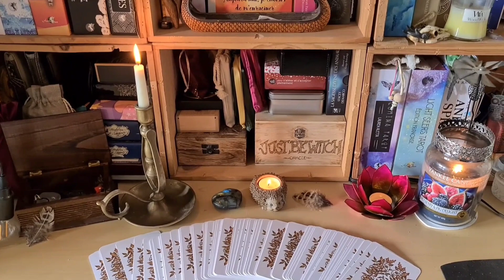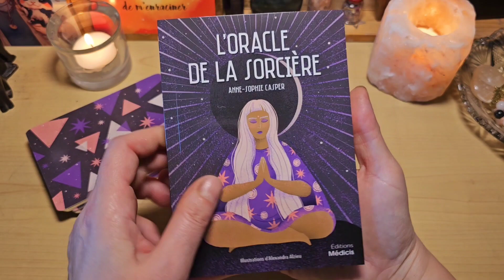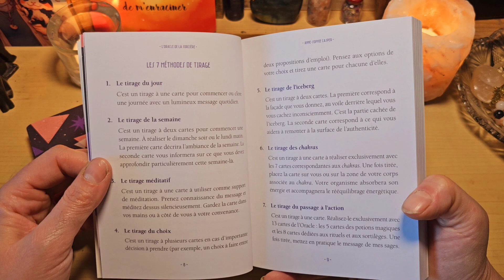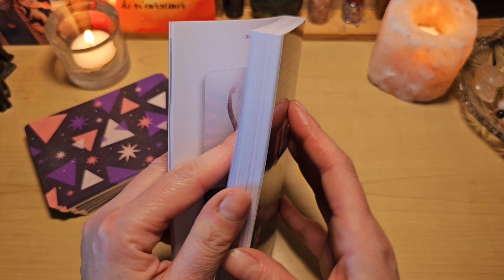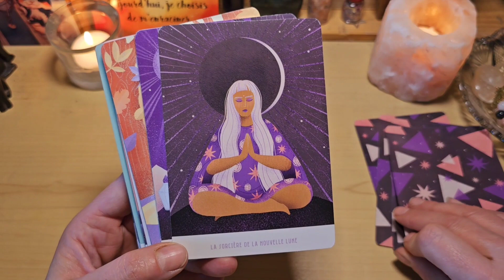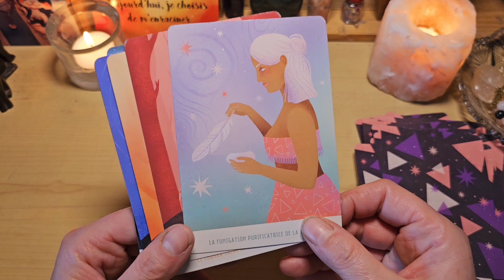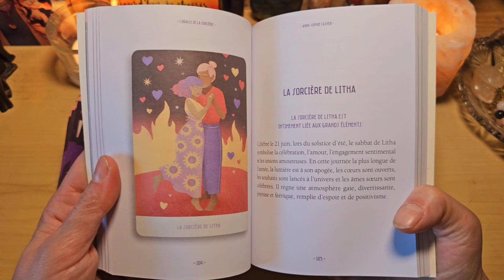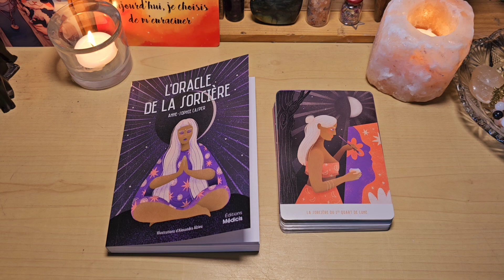🔮🧙‍♀️L'oracle de la Sorcière d'Anne-sophie Casper🧙‍♀️🔮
Voici l'oracle de la Sorcière d'Anne-sophie Casper aux éditions Medicis chez Tredaniel ( merci Isabelle 🥰 ).

Un très bel oracle avec de belles illustrations d'alexandra Alzieu, avec de chouettes tirages et un livre tout en couleurs très riche.

Grâce à cet oracle, vous vous reconnecterez avec vos belles couleurs personnelles ( votre véritable pouvoir ) et les différents cycles ( naturel, menstruel, lunaire, énergétique,. ) auxquels vous êtes intimement reliée.

Dans ce coffret unique, vous découvrirez 44 cartes illustrées et un livret explicatif complet, avec 7 méthodes de tirage.

Guidé par les énergies ensorcelantes de la Wicca, vous explorerez les éléments, les chakras, les fêtes, les sabbats, les célébrations, les potions magiques, les rituels, les sortilèges et la lithothérapie.

À l'aide de l'Oracle de la Sorcière, vous libérerez pas à pas la sorcière qui sommeille en vous.